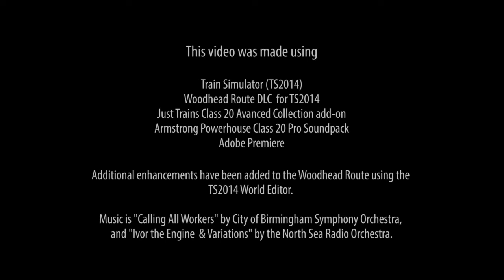Just Trains Class 20 Advanced Collection: Train Simulator 2014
This is the British Rail Blue version from the newly released Just Trains Class 20 "Advanced Collection" add-on for TS2014. I have also used the Armstrong Powerhouse sound package add-on specifically made for it. The sounds of the engine are therefore based on recordings of a real class 20.

I highly recommend this add-on, and the Armstrong Powerhouse sound package, because together they offer a level of simulation rarely seen in diesels. The just trains package includes a good AWS simulation, fully working cab and marker lights, a master key and a four position reverser. It comes in 15 different versions, all with excellent and varied liveries. There are also a bunch of scenarios with it.

The route used in this video is the Woodhead DLC add-on available through Steam. I'm currently doing some work on this route at Deepcar, to show what it looked like at different periods. What you see here is a work in progress...Deepcar never looked like it does in this video because the Class 20s weren't operating here when the station was open to passengers. However, I have changed the station from the generic one supplied with the DLC to a more accurate one. Also I've reworked the cuttings in the area, making them higher as in real life, and showing them as clean and well maintained as they were up to the 1990s,  instead of the overgrown state they are in today.

When I was a boy I used to play around this area. I remember the mainline electric trains running, and later when the mainline had closed in the 1980s, I remember these Class 20s coming from Sheffield to drop off scrap metal for the steelworks, and pick up newly rolled steel. I've tried to recreate my memories of this in this video.